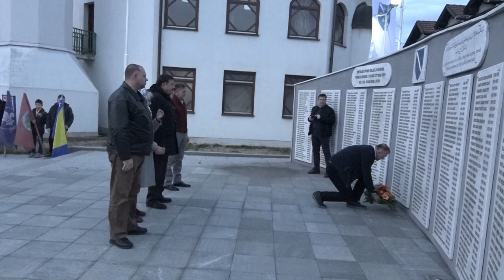Dan nezavisnosti BiH u Doboj Istoku 01. 03. 2020.